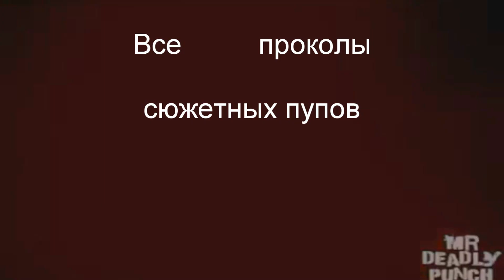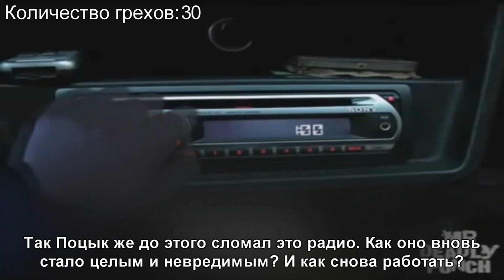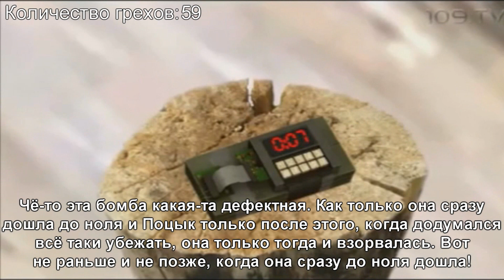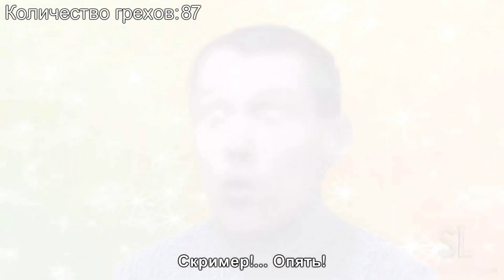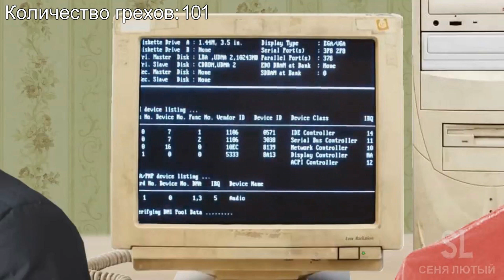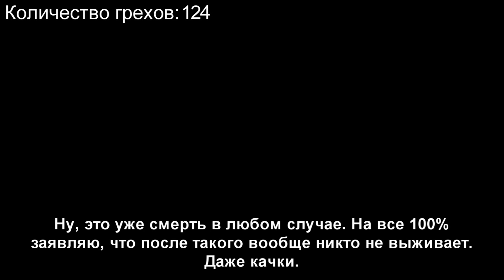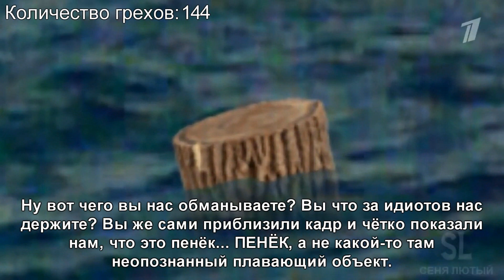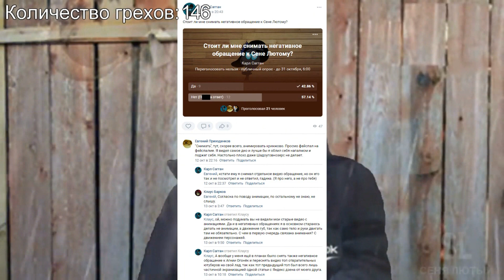ПупоГрехи: Все проколы сюжетных пупов: Битва за Пенёк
Все пупогрехи "Битва за Пенёк"